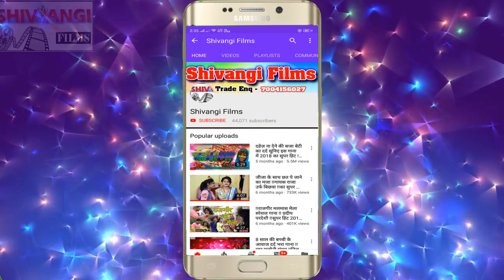Akhilesh Lal yadav का झूमता VIDEO SONG | पटना के पायल लेबो आरा के ओठलाली | Patna Ke Payal Lebau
Title:  Patna Ke Payal Lebau Ara ke Othalali
Singer:  Akhilesh Lal yadav
Lable: Shivangi films
Lyrics:  Raitar Aman
Releasing :
Recording- Shivangi Studio Rajgir
Editor:
DOP: